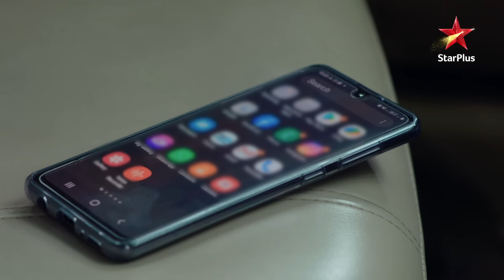Kis baat ka झटका laga Ranveer ko? | Yeh Rishta - Naira Kartik Ka